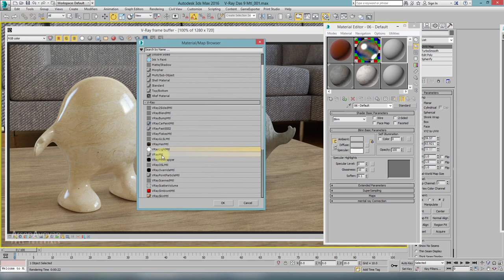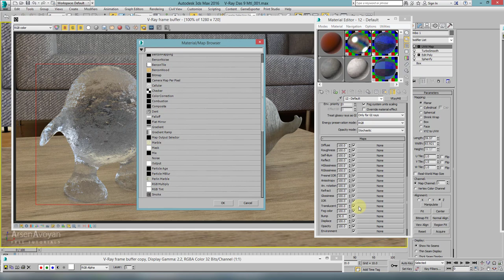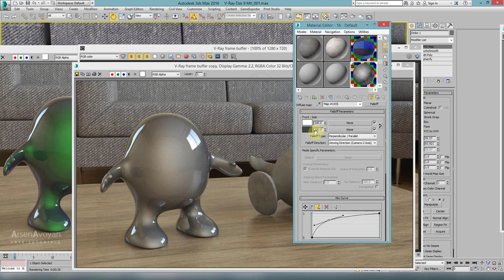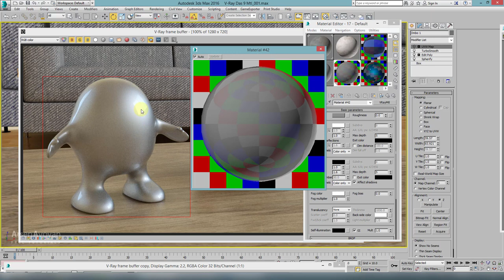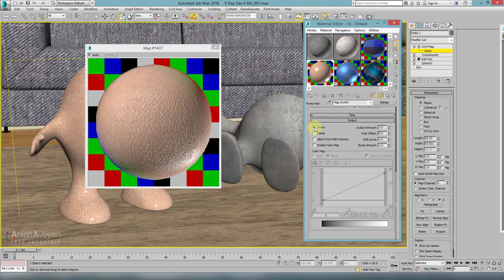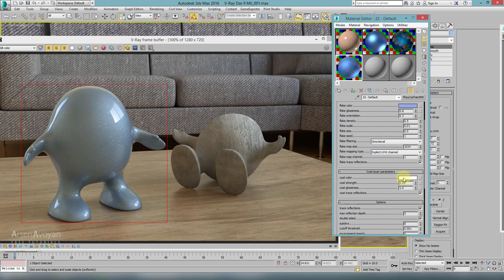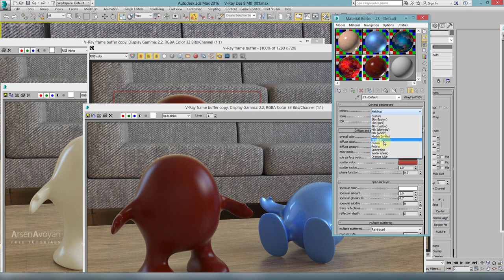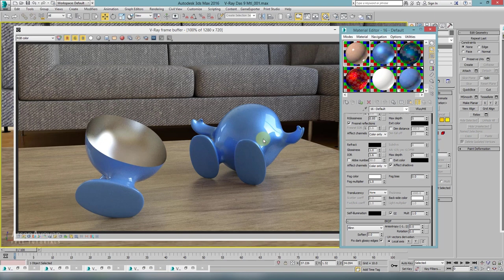V-Ray Դաս 9 / Materials, մաս 4-րդ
V-Ray Դաս 9 / նյութեր "Materials", մաս 4-ին
նյութերի ստեղծում և խմբագրում,
սառույցներ, մեքենայի ներկեր, կաշի, մրգեր, ներքին լուսավորությունով նյութեր